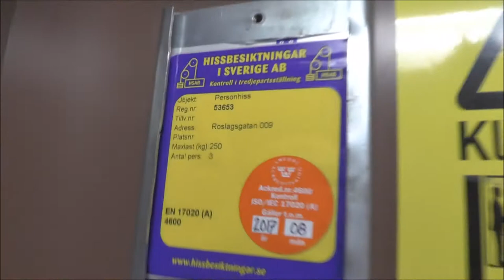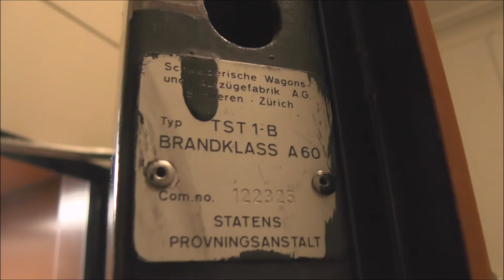Schlieren (MB. Schindler) Traction elevator @ Roslagsgatan 9, Stockholm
Manufacturer:
Installation year:
Current moderniser:
Latest modernisation year:
Serial Number:
Capacity: _Kg (_lbs.) - _ Persons
Floors: _ =

Location: Roslagsgatan 9, Stockholm (Vasastan9 SWEDEN!